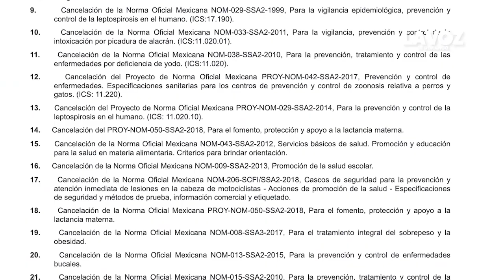Cancelación de NOMs en salud impactará a duranguenses